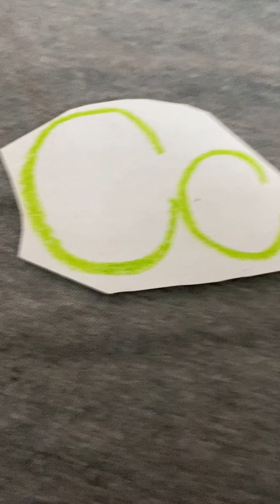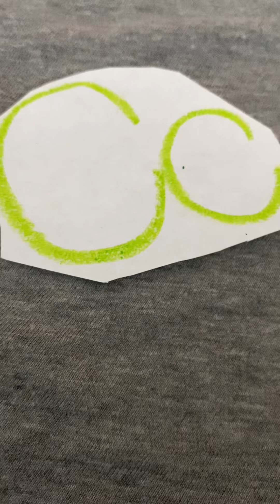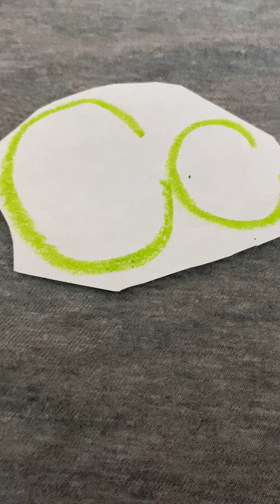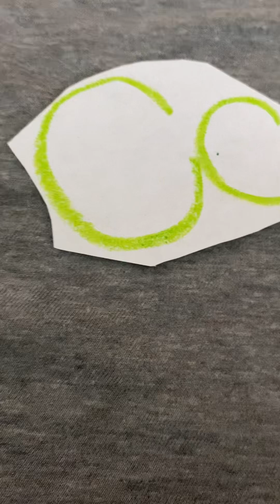Learning With Uncle Kofi The Letter C Song